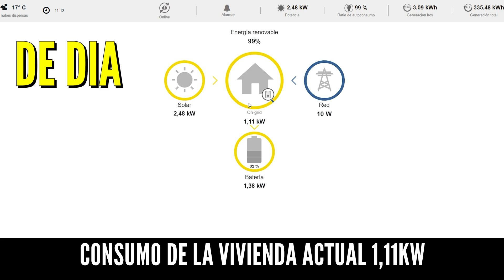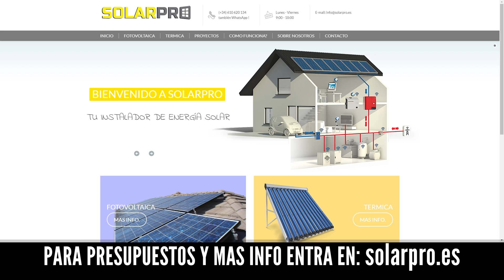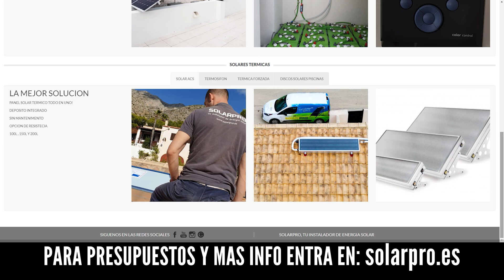ENERGIA SOLAR☀️para AUTOCONSUMO con BATERIA🔋 y BACKUP TOTAL en casos de APAGONES !!!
Instalación solar fotovoltaica conectada a la red con alimentación para todos los consumos en casos de apagones en una casa remota y con frecuentes cortes de luz.